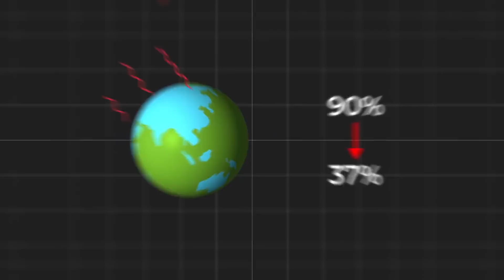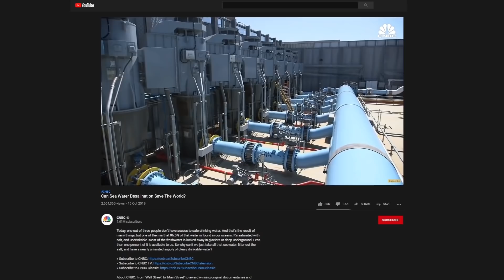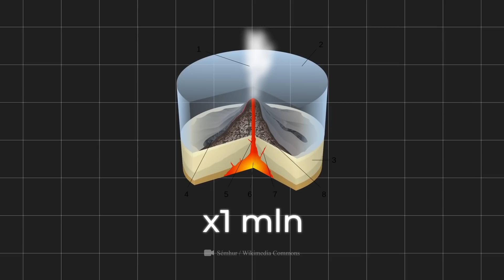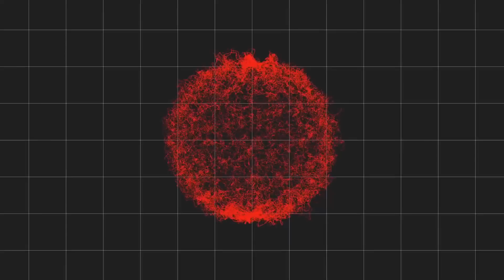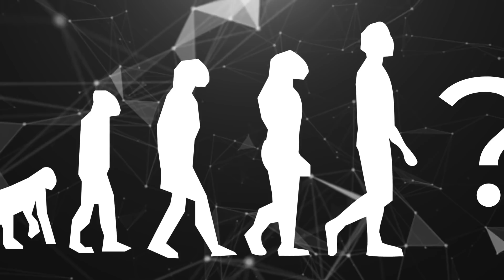E Se O Solo E Os Oceanos Da Terra Trocassem De Lugar?